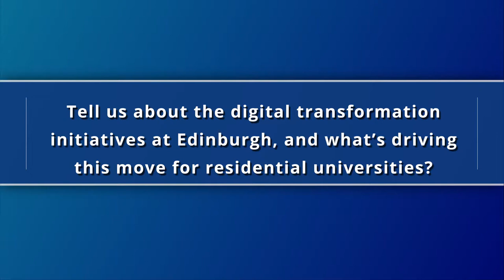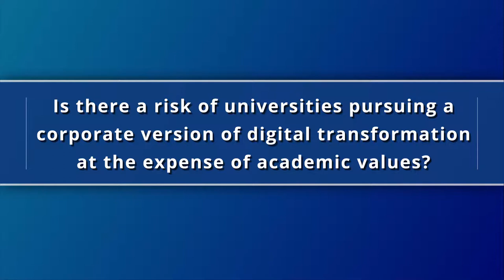CILT Conversations: Sian Bayne on the future of digital residential education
Who owns the narrative around educational technology? Professor Sian Bayne of the Centre for Research in Digital Education at the University of Edinburgh talks about digital transformation at Edinburgh, the Manifesto for Teaching Online, engaging campus communities and building trust in digital strategies that are rooted in the academic values of the community of scholarship.